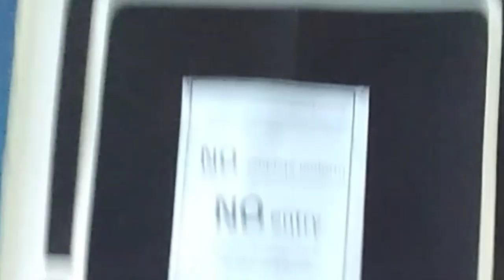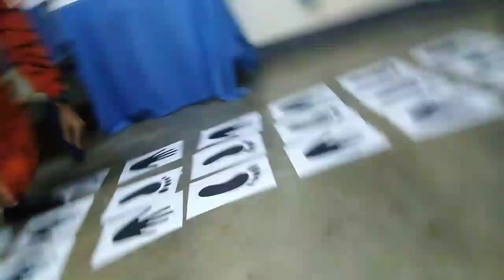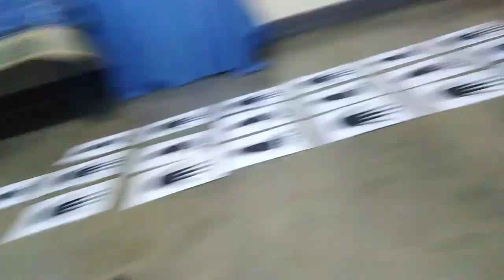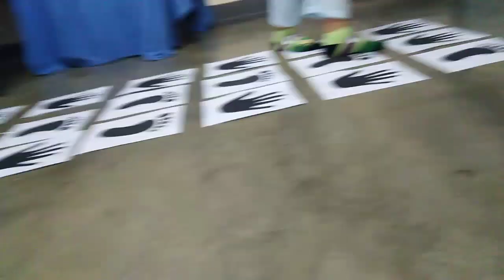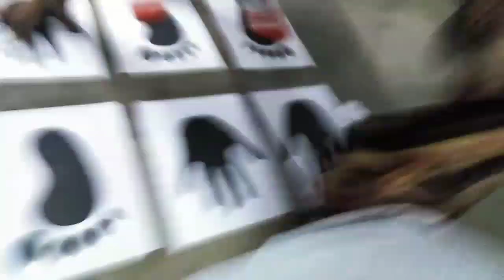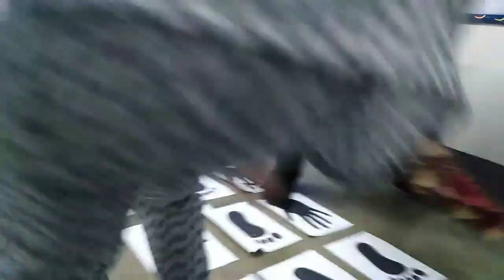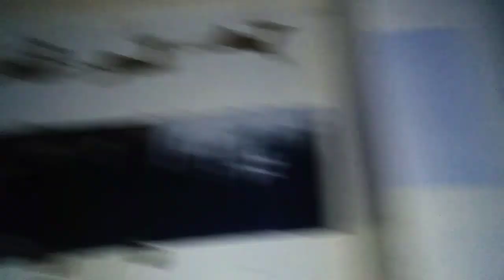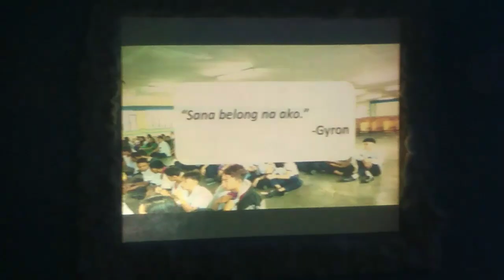Christmas Party! VLOG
Happy ka gurl? HAHAHAAHHA

Malapit na mag 100!! Salamat guys!!!